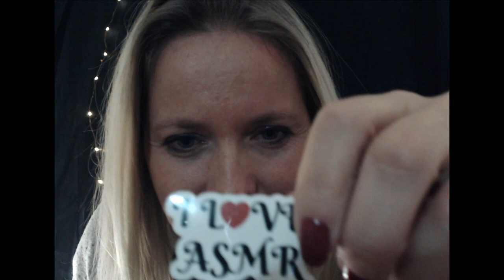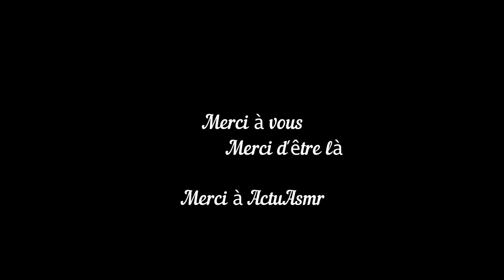5 serieasmr "La Boite Mystère Asmr " tingles triggers whisper Tapping